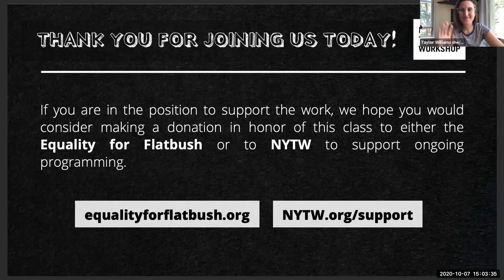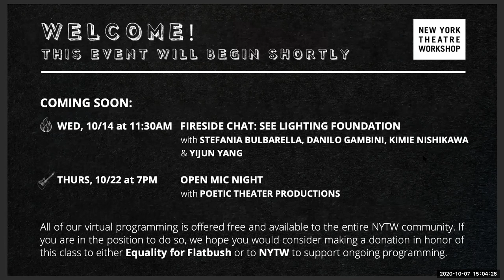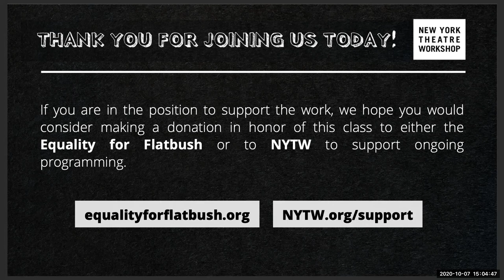💡Acting MASTERCLASS: Maria Dizzia "Never Any More Perfection Than There Is Now"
Join us for a masterclass with Maria Dizzia (national tour of Heidi Schreck’s What the Constitution Means to Me, Belleville, In the Next Room). In this acting class, stage and screen actress Maria Dizzia will explore encountering the script for the first time. This class is asking for participants to work with the teacher during the virtual class. If you would like to participate by performing on screen for those tuning in, please register via Zoom and volunteers will be selected at random. Selected participants will be notified in advance of the class.

Virtual programming is free and available to the entire NYTW community. Your gift will help us continue our work through this crisis and beyond.